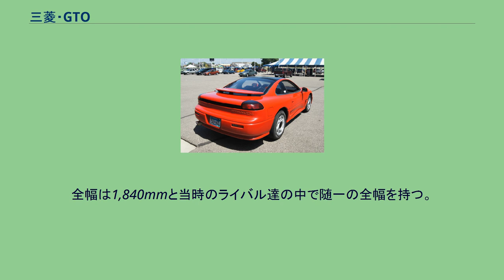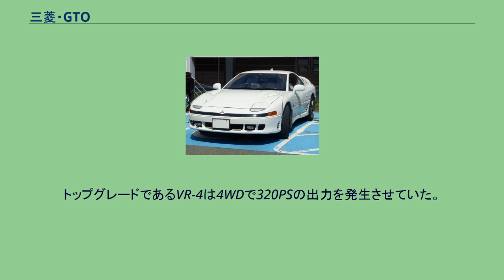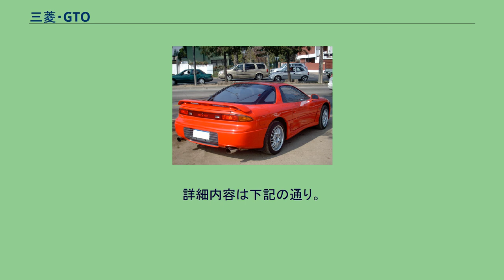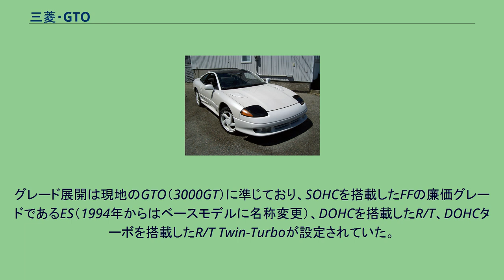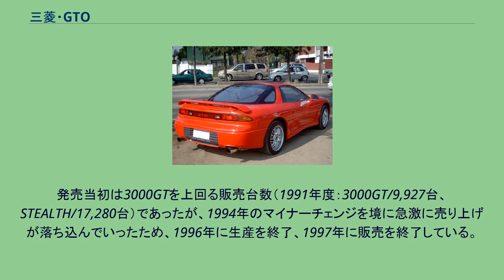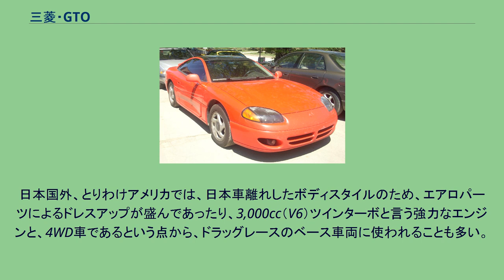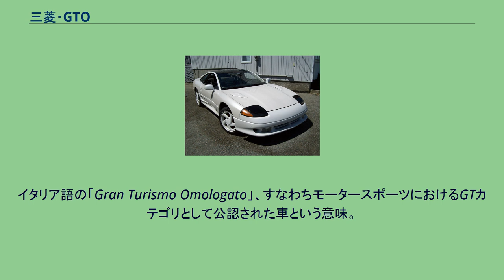三菱・GTO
GTO（ジーティーオー）は、三菱自動車工業が製造、販売していたスポーツクーペである。
本項目では姉妹車のダッジ・ステルスについても解説する。
キャッチコピーは『スポーツは、ライバルがいるから、面白い。
』、『あなたのスポーツは、面白いですか。
1989年に第28回東京モーターショーで「三菱・HSX」という名で参考出品され、その後1990年10月から市販された。
日本国内においては、全グレード駆動方式は4WDとなっているが、北米向けはFFもラインナップされる。
北米市場を意識したGTカーとして企画されており、直線道路を余裕を持って走れるトルクを備えた性格付けがなされている。
エンジンと基本シャーシのベースはディアマンテと同一の物が使われており、それをGTO用にアレンジして搭載している。
スタイリングは、三菱らしい個性の強いもので、コークボトルラインのボディに絞り込まれたサイドへ描かれる美しいZラインの綾線はデザイン上のハイライトとなっている（Cd値0.33）。
全幅は1,840mmと当時のライバル達の中で随一の全幅を持つ。
デザイン上の特徴として良く取り上げられるサイドエアダムのエアインテークは、モーターショー出展時のHSXではブレーキ冷却ダクトだったが、HSXは2シーターであったため、市販化にあたり後部座席を設置しなければならなくなり、後部座席周りの設計上の都合により市販車ではダミーとなってしまったという経緯がある。
また、前期型ボンネット上のバルジはもともとディアマンテ用のシャシー+（背の高い）マクファーソン・ストラット式サスペンションのボンネットへの出っ張りをカバーするためのものである。
マイナーチェンジにより、ダミーであったエアインテークにはタイヤハウスに空気が抜ける孔が設けられているが、積極的なブレーキ冷却機能は与えられていない。
また、GTOは時流を反映して意欲的な装備が多数盛り込まれていたのも特徴である。
下記に示す装備が日本車としては初採用されたものである。
日本国外へは「3000GT」という名称で輸出され、こちらにはSLおよびRTというNAエンジンのFFモデルもあった。
トップグレードであるVR-4は4WDで320PSの出力を発生させていた。
北米では電動格納式ハードトップのオープンモデルである「3000GTスパイダー・リトラクタブルハードトップ」と呼ばれるモデルも設定された。
これは1959年フォードスカイライナーがカタログから消えて以来の電動ハードトップの復活であり、現在に続くリトラクタブルハードトップ流行の先鞭をつけたものだった。
なお、3000GTの前輪駆動モデルのブレーキキャリパーはディアマンテと同様のスライド式2ピストンキャリパーであり、日本国内仕様のような4ピストン対向キャリパーはターボモデルだけで、6ピストン対向キャリパーは採用されなかった。
2001年8月の販売終了まで、大きなもので4度ものマイナーチェンジが施された。
詳細内容は下記の通り。
小さな変更（シートの柄等）を入れると毎年の様に改良されており、特にターボモデルの方がマイナーチェンジでの進化の度合いが大きかった。
なお、最初期型と最終型では17インチアルミホイールのスペアタイヤは採用されていない。
GTOは高速隊のパトカーとして国費で前期型、中期型、後期型MRが導入されており、基本的にフェンダーミラー仕様で導入されたがMRのみドアミラー仕様で導入されている（このモデルが国費導入の白黒パトカーでは初めてのドアミラー車である）。
ほとんどの車両が廃車になっているが一部県警察に中期型・後期型MRが現存し主にイベント展示用として使用されている。
また、前期型の交通覆面パトカーが静岡県警察交通部に配備されていた。
ステルス（STEALTH ）はクライスラーの一部門「ダッジ」ブランドにおいて、GTOの姉妹車として販売された自動車である。
GTOは開発当初からクライスラー向けにOEM供給することが決定しており、1991年、GTOの北米展開から遅れて販売が開始された。
ステルスはGTOと比べダッジ向けに外装が大きく変更されており、前後バンパーは別デザインで、またテールランプはハイグレードのR/T、Twin-TurboではGTOと全く異なるウインカー兼用の一体型となり、Cピラーの位置も異なっているためリアサイドガラス形状も異なっている。
なお、廉価モデルのベースグレードおよびESについてはGTOと同形状のテールデザ...